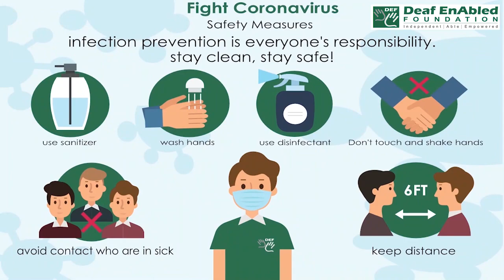Tenable (adjective) Word of the Day for June 28th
Tenable (adjective)

Meaning:- (of an opinion or position) able to be defended successfully or held for a particular period of time:

Example:- The fellowship is tenable for (= lasts for) three years.